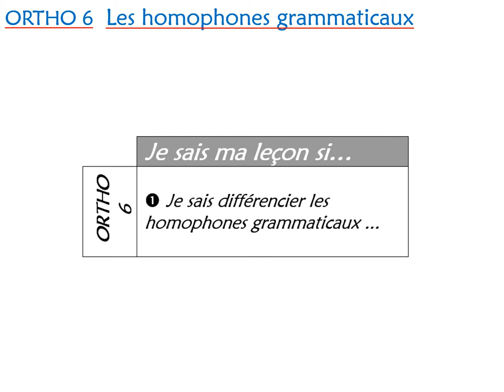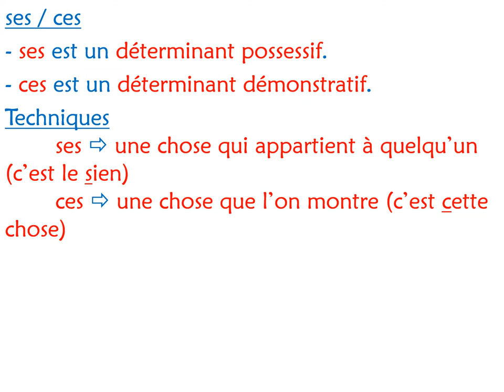ORTHO 6 Les homophones grammaticaux ses ces